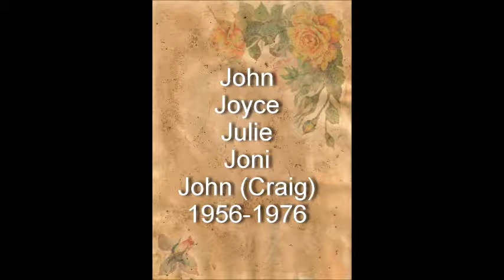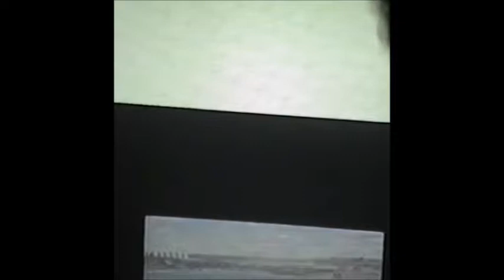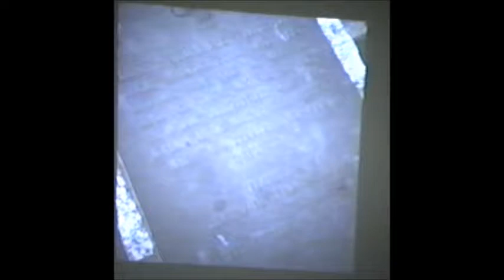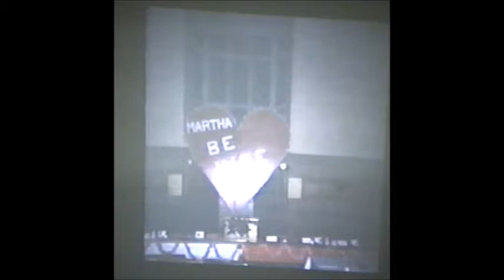Van Valkenburg Slide Show 1956-1976-Julie Garrett's World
Van Valkenburg family slide show from 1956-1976.